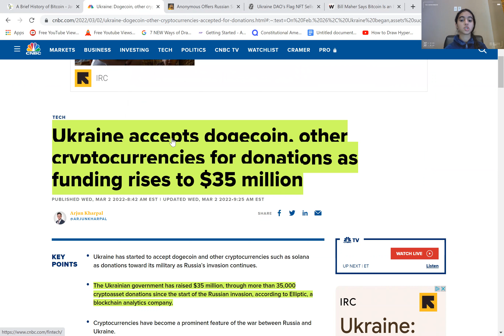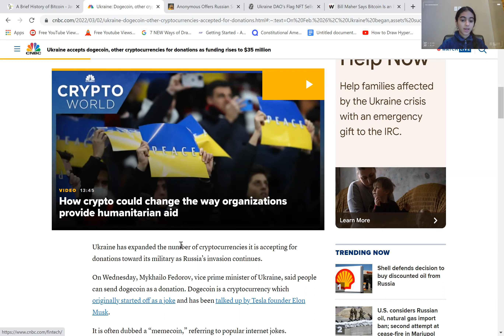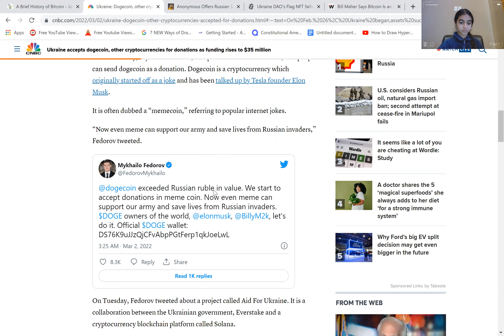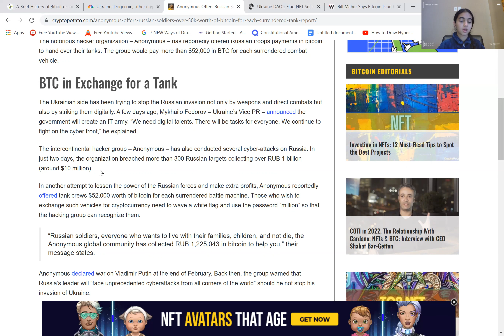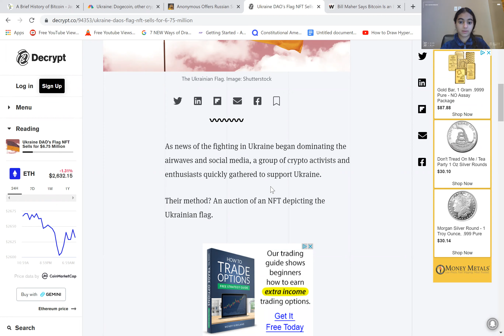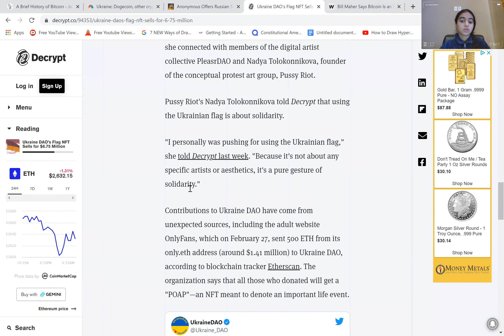How Crypto is Changing the War